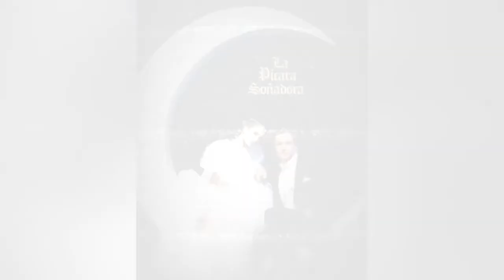LA PÍCARA SOÑADORA Recordando a Eduardo Palomo y Mariana Levy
Recordando a Eduardo Palomo y Mariana Levy, en la Telenovela  "LA PÍCARA SOÑADORA"
Eduardo Palomo y Mariana Levy fueron dos actores mexicanos muy queridos entre las audiencias de la telenovelas. Ambos protagonizaron en 1991 la popular teleserie “La Pícara Soñadora”.

Han pasado casi 28 años del estreno del melodrama y muchos fanáticos aún lamentan el trágico final que tuvieron estos famosos.

Eduardo Palomo falleció a los 41 años de edad, el 6 de noviembre del 2003, debido a un infarto fulminante. El actor se encontraba con su esposa y unos amigos en un restaurante en Los Ángeles.

En ese entonces, el actor preparaba la obra de teatro “Una pareja con ángel”, que pretendía presentar en Estados Unidos y México. También participaría en la muestra de cine de “Arc Light” en Hollywood.

Por su parte, Mariana Levy falleció a los 39 años, el 29 de abril del 2005, también de un infarto al corazón. El susto por un intento de asalto provocó que la actriz sufriera el ataque fulminante que acabo con su vida.

Miles de fanáticos lamentaron la muerte de estos actores, quienes con la telenovela “La Pícara Soñadora” se robaron el corazón de las audiencias.

La teleserie mexicana, producida por Valentín Pimstein para la cadena Televisa en 1991, contó con una historia original del argentino Abel Santa Cruz.

Cast
Mariana Levy as Lupita López
Eduardo Palomo as Alfredo Rochild/Carlos Pérez
Rafael Inclán as Camilo López
Irán Eory as Doña Marcelina Ruvalcaba Vda. de Rochild
Gabriela Goldsmith as Gladys de Rochild
Laura Flores as Monica Rochild #1
Lola Merino as Monica Rochild #2
Angélica Rivera as Giovanna Carini
Antonio De Carlo as Santiago Garrido
Roberto Vander as Gregorio Rochild
Elizabeth Aguilar as Lucía
Roberto Ballesteros as Adolfo Molina
Ricardo Cortez as Pietro Carini
Claudia Ramírez as Rosa Fernández Vda. de García
Fernando Ciangherotti as Federico Rochild
Alfredo Alegría as Detective Benitez
Alejandro Aragón as Osvaldo Frías
Alexis Ayala as Carlos Pérez
Karen Senties as Laura Sánchez
Adrian Ramos as Detective Tellez
Odiseo Bichir as Ignacio Martínez
Roberto Huicoechea as Detective Colin
Angélica Arvizu as Delfina
Beatriz Ornelas as Dora
Dacia Arcaráz as Susana
Silvia Campos as Barbara
Dina de Marco as Doña Bertha
Claudio Báez as Jaime Pérez
Gerardo Gonzalez as Gomez
Bertha del Castillo as Angela
Diana Golden as Elvira Funes
Nicky Mondellini as Gina Valdez
Roberto Mateos as Florencio
Irlanda Mora as Leonor de Carini
Armando Palomo as José Zamora
Jorge Pascual Rubio as Domingo
Roxana Saucedo as Olivia
Luis Guillermo Martell as Julio "Pollito" Zamora
Marisol Centeno as Agustina "Nena" Martínez
Ella Laboriel as Toña
Claudia Ortega as Agustina
Juan Carlos Casasola as Fausto Medrano
Rafael del Villar as Lic. Argueyo
Frances Ondiviela as Detective Altavaz
David Ostrosky as Claudio Rendón
Daniel Serrano as Raúl
Sergio Sendel as Hugo
René Muñoz as Dr. Lozano
Anahí
Mónika Sánchez
Ariel López Padilla
Rebeca Manríquez
Rafael Velasco
Itatí Cantoral
Eva Garbo
Sussan Taunton
Nubia Marti
Roberto Blandón
Sara Montes
Ricardo Vera

LUCIA MENDEZ LAMENTA LA PARTIDA DE EDITH GONZALEZ

para que estés al tanto de las noticias más importantes de la farándula, los famosos,telanovelas y series.

The act of 4 February 1994 on Copyright and Related Rights
TODAS LAS IMÁGENES Y EL MATERIAL QUE VEN EN ESTE VÍDEO ES PROPIEDAD DE LOS CREADORES, NOSOTROS SOLO LO UTILIZAMOS PARA INFORMAR, SIN INTENCIÓN DE CONFUNDIR AL PUBLICO O QUEDARNOS CON LOS CRÉDITOS.